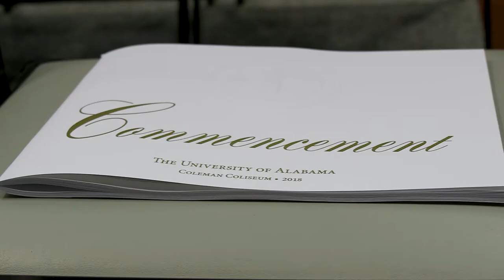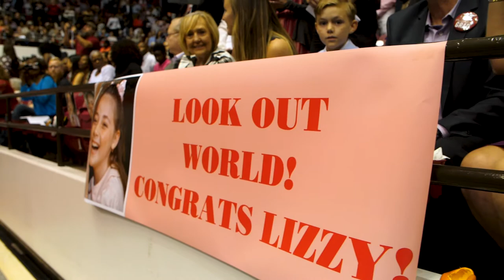The University of Alabama: Spring Commencement (2018)